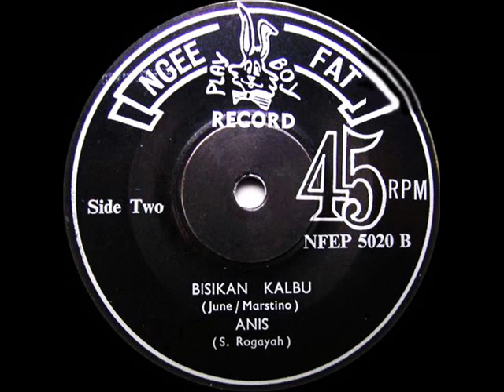june abdullah _ anis (1967)